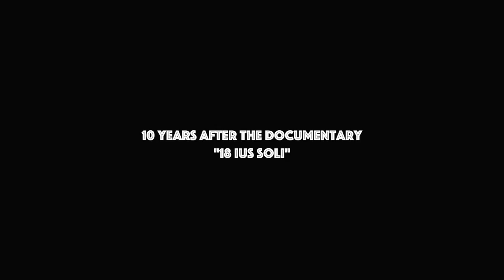WADO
Valentino Agunu a.k.a Wado, is an Italian-Nigerian multilingual and multifaceted artist, born and raised in Rome, a naturalized U.S. citizen, based
 in New York. In the Urhobo language, Wado means “well done”. This is a film about cosmopolitism, identity, and music.
Through the story of his challenge as an artist, searching his sound, the documentary shows, tells, and deepens the stories of his generation of Afro- Italians. They are born and raised in Italy by African immigrants who don’t have the right of birthright citizenship and they reluctantly emigrate out of Italy to have a minimum of dignity and stability